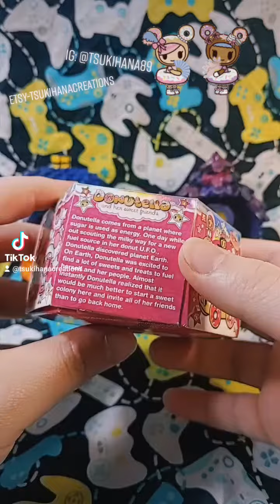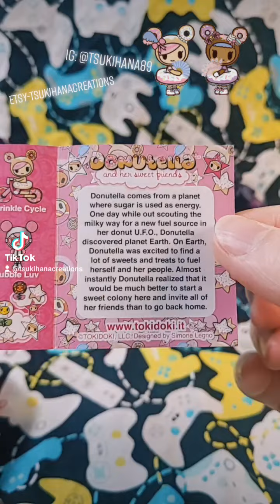Short Tokidoki Blind Box Opening 🍩